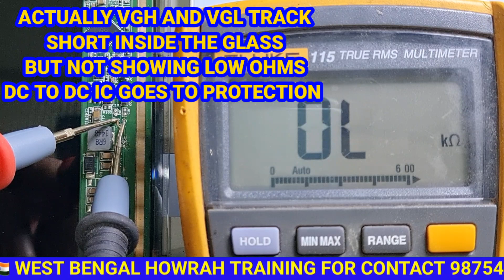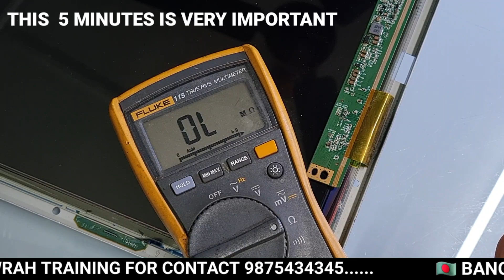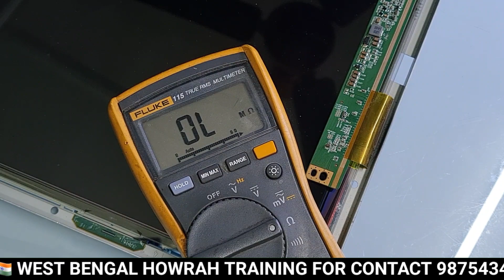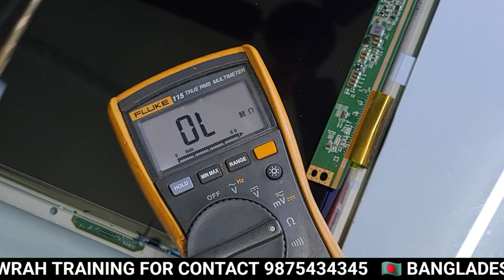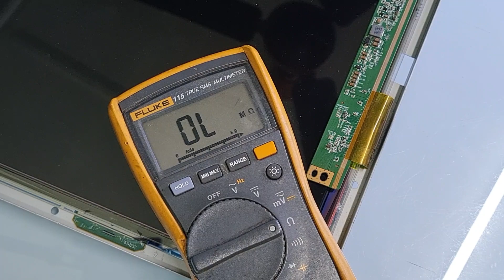VGH AND VGL SHORT LCD LED TV PANEL HOW TO FIX || HOW TO REMOVE VGH AND VGL SHORT IN DISPLAY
VGH AND VGL SHORT LCD LED TV PANEL HOW TO FIX
VGH AND VGL SHORT IN PANEL HOW TO REMOVE
 HOW TO REPAIR VGH AND VGL SHORT DISPLAY
HOW TO REPAIR  TCON BOARD IN LCD LED TV
HOW TO REPAIR LCD LED TV PANEL  AND DISPLAY